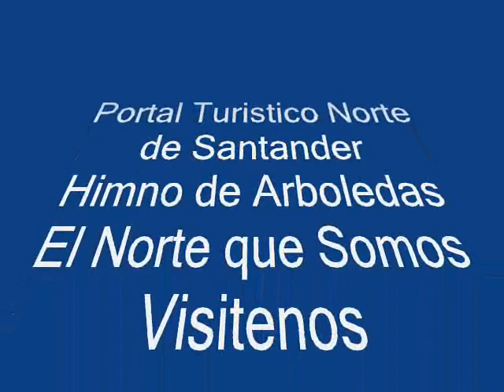Himno de Arboledas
Este es un aporte del Portal Turistico Norte de Santander para
el Municipio de Arboledas
gracias a la gentil colaboración del Doctor Martin Martinez
Diseñador del portal German Quiros
Porturisticos 2012